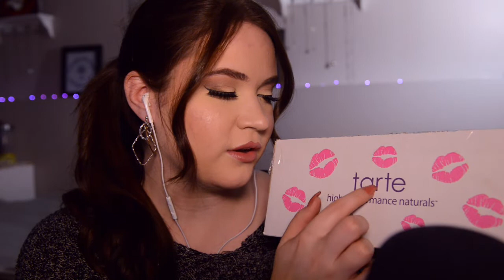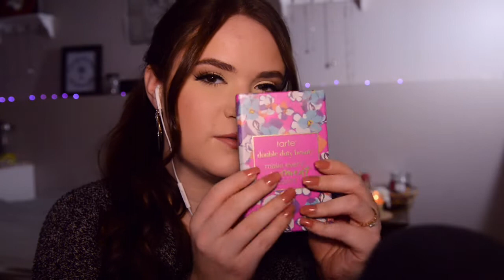[ASMR] Tingly Tarte Cosmetics Unboxing! | Whispered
My current regular upload schedule is:

Monday
Wednesday
Friday

Hi there! If you are new to my channel then welcome, I am so happy to have you here! On this channel I create ASMR videos (autonomous sensory meridian response) that can be used as relaxation and sleep aids. If you would like a more thorough explanation of ASMR, here is Gibi ASMR's explanation video

Thank you for all your support, likes and comments. Seeing our little community grow and flourish makes me so happy.